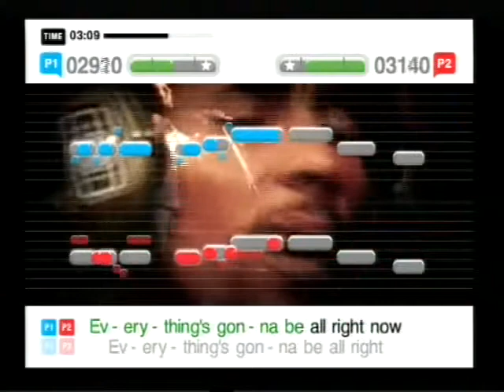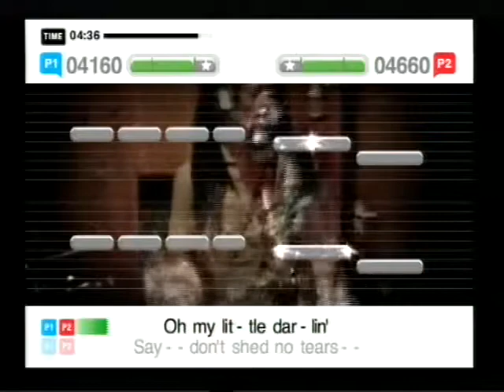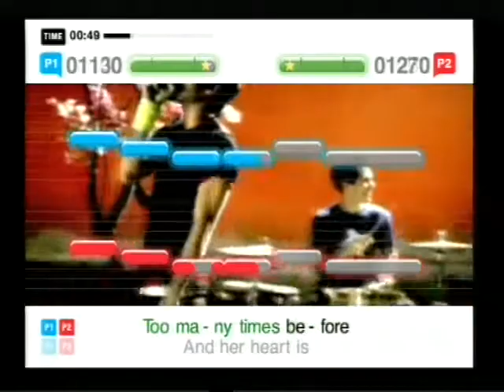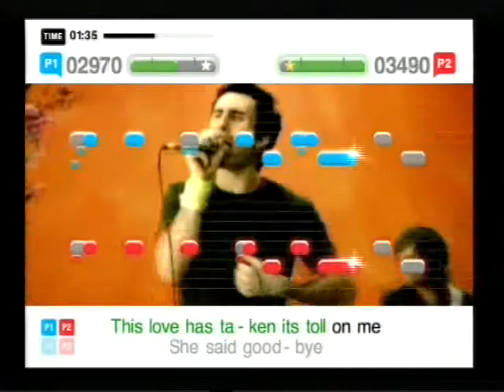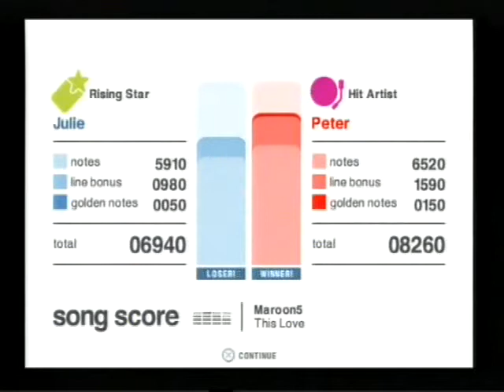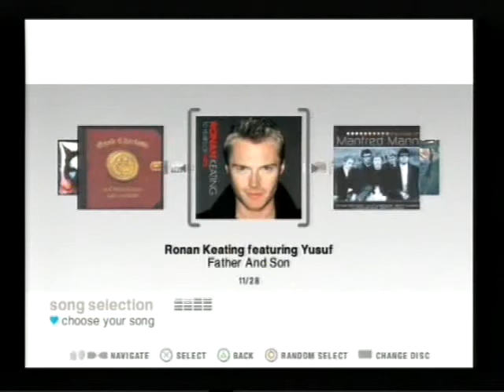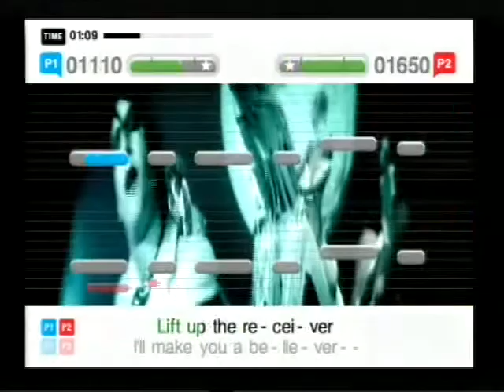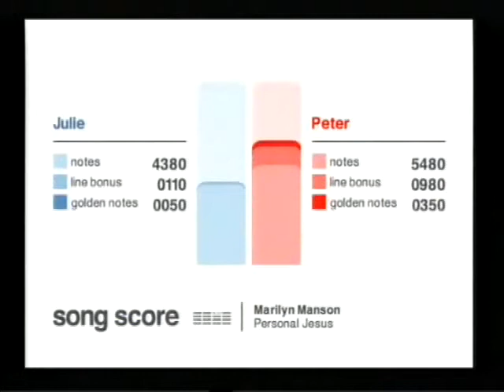SingStar, family-time gaming, Part 9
Silent Gaming
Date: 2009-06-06